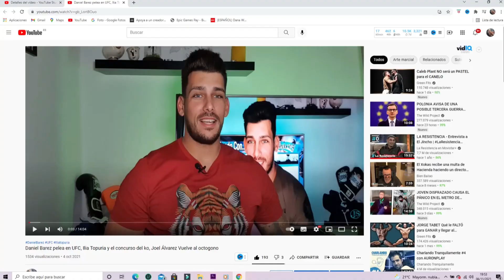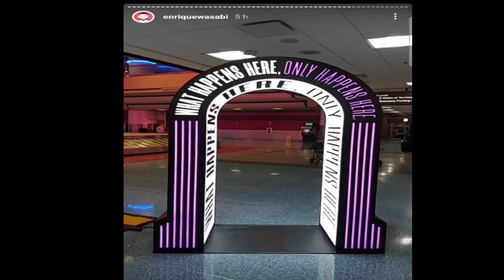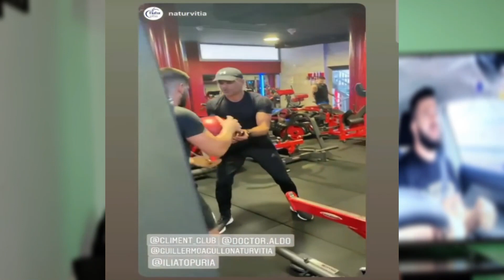Ilia Topuria, el 4buson del octogono, Enrique Wasabi luchando con MORENO, JOEL ALVAREZ EN LAS VEGAS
Esta semana tenemos , como plato fuerte un Ilia Topuria noqueando a todo el mundo.
Esta vez unos muy activos bestias , me pasan este video tan sabroso y me comentan que si veo que es un poco 4buson.

También tenemos a Cristian Valencia y Daniel Jacare, luchando en oktagon mma en la republica checa.

Por otro lado tenemos ya a JOEL ALVAREZ en Las Vegas, junto a Enrique Wasabi que comparte momentos con Brandon Moreno .

Esta de más deciros que si quieren apoyar el canal picando en en enlace de abajo pueden hacerse miembros del canal y apoya mucho el canal .⬇️

Un fuerte Saludo BESTIAS 🦍💪